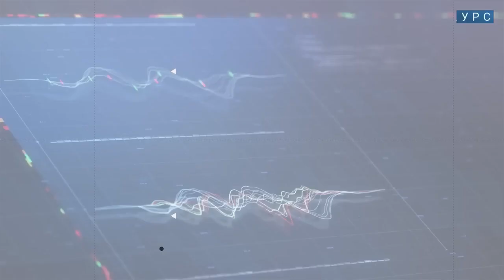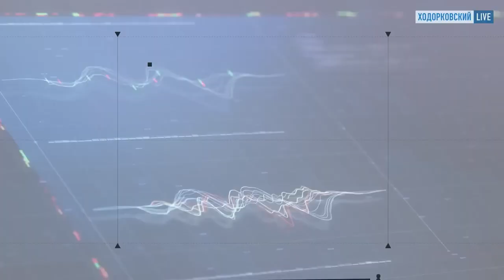КУРС № 12. Цена на нефть - это их всё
В очередном выпуске программы "Курс" обсуждали с Богданом Бакалейко главную для правительства тему, цены на нефть, и важную для многих тему, стейблкойны (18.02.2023)

Таймкоды
00:00 Начало
00:43 Новые санкции: пострадали Тинькофф и Альфа-Банк
04:51 Сможет ли теневой флот поддерживать экспорт нефти из РФ?
10:13 Минфин нашел способ обойти потолок цен на нефть?
15:33 Что если нефть по скидке Минфина будет дороже потолка?
24:53 Куда уходит разница с цены реальной и цены по скидке?
26:52 Росатом столкнулся с косвенными санкциями
34:20 Санкции «бьют по зубам»: скоро вернутся золотые зубы?
40:39 Какие отрасли деградируют кроме стоматологии?
42:13 Получится ли импортозаместить гражданскую авиацию?
50:21 США наступают на стейблкоины. Что ждет рынок криптовалют?
1:02:55 Конец